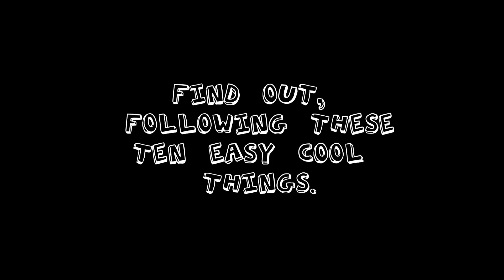Are You A Cool Dude?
Are you a cool dude? Follow these ten Cool Things to be a cool dude! With Cool Thinger Lars Haubner!